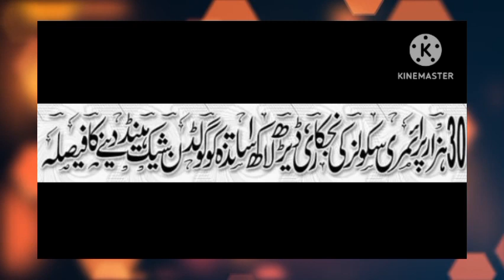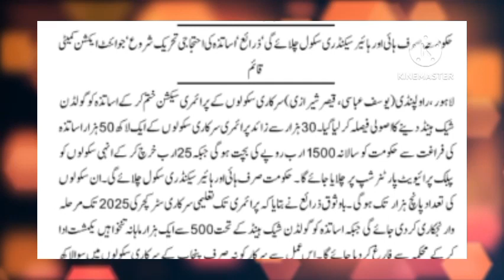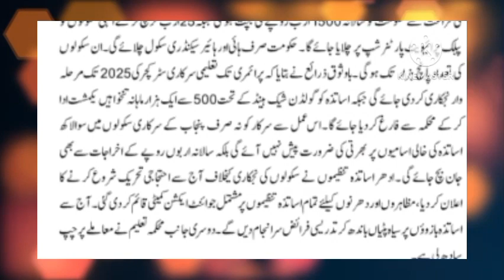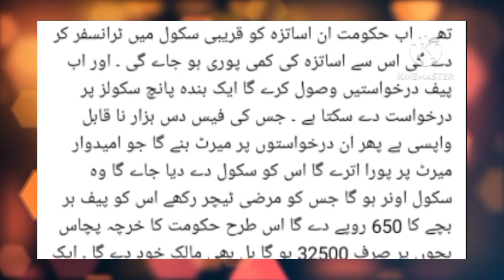Privatization of Govt Schools in Punjab [Explained] | privatization of government schools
privatization of govt Schools
privatisation of education in Punjab